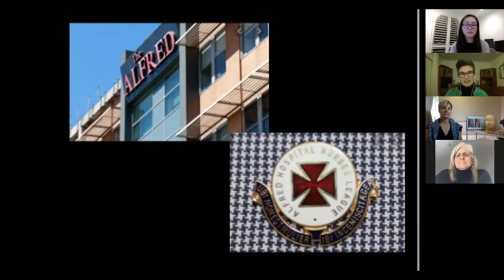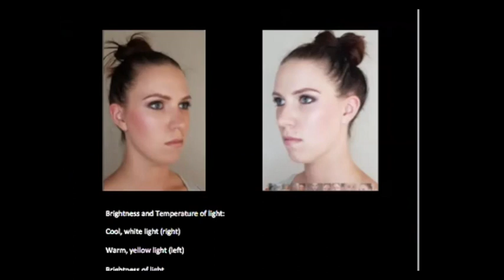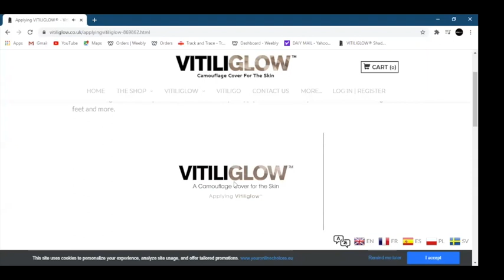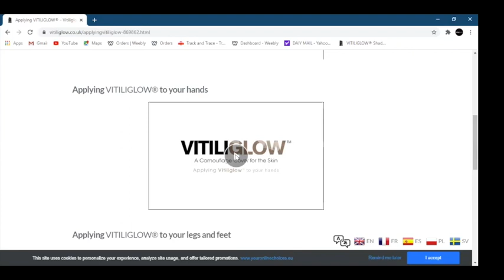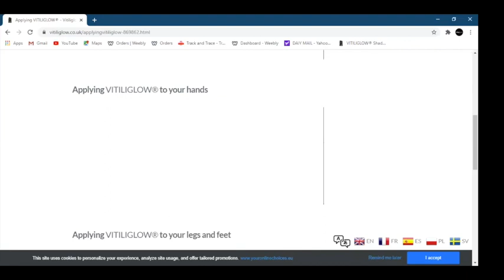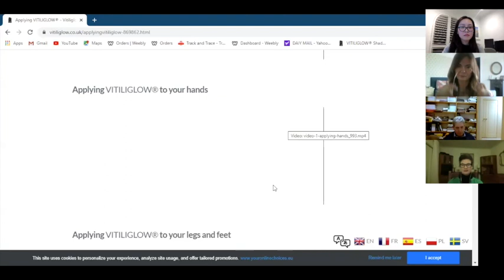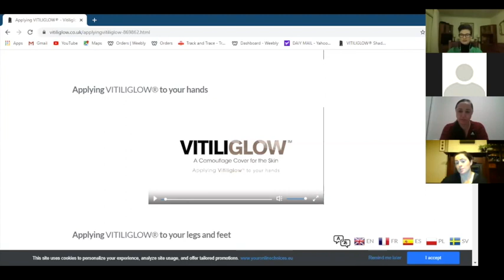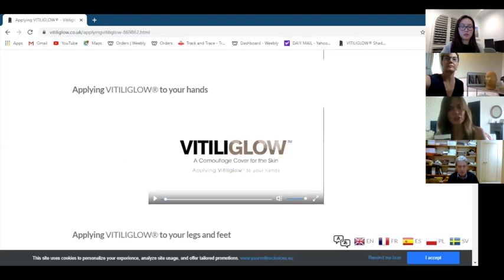Vitiligo Association Australia - camouflage workshop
This video is owned by the Vitiligo Association Australia and all rights/copyrights are owned by the VAA. It has been uploaded to the VITILIGLOW YouTube Channel for the purposes of embedding it in the VITILIGLOW blog